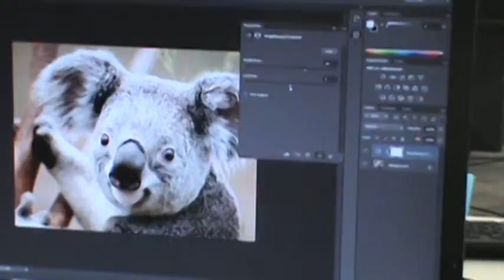Shiksha & Rikita Behind the Scenes NTV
Behind the scenes of NTV
Shiksha & Rikita